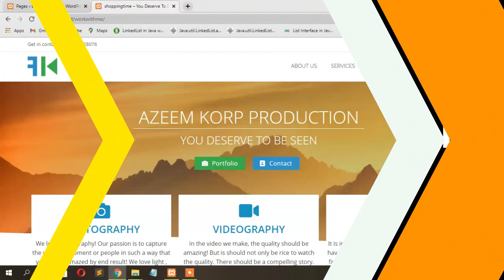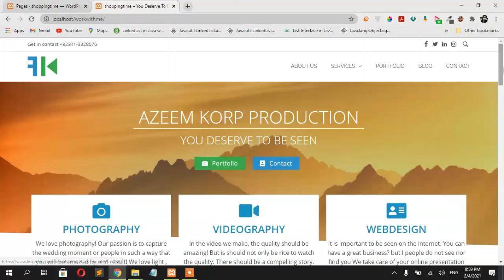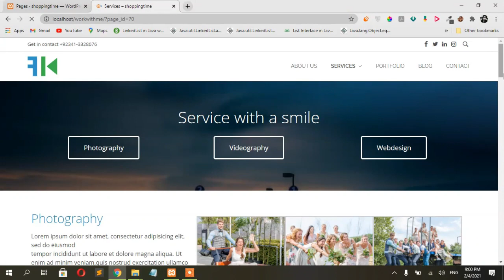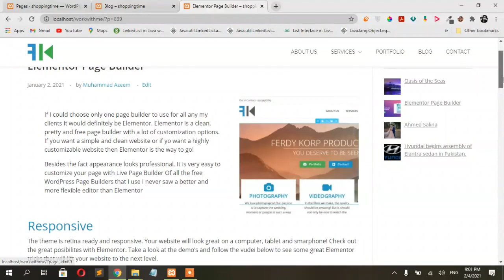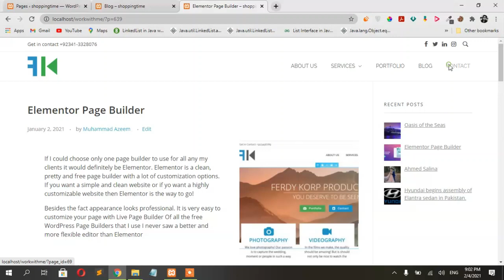Muhammad Azeem: Production Services Website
Project Title: Production Services Website
Project Description: It's a Production services website. where I am showing different Photography, Videography, and Web design. I am providing these services to those people who want Professional Photography, Videography for their events, or Parties or Weddings, etc... I am also providing a web design service for those who want to make static websites for their work.
Project Developed By: Muhammad Azeem
Program: Interns Program - 19
Institute: Mehran University of Engineering and Technology

Willing to learn and create a similar sort of project?